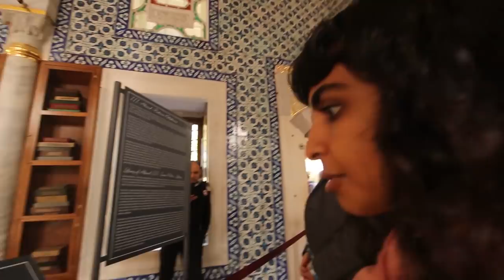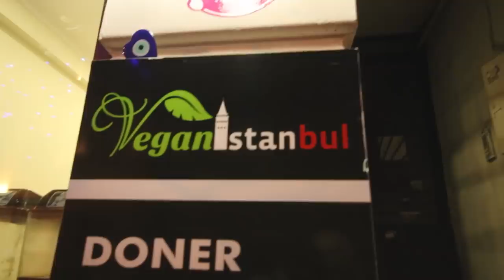Topkapi Palace in Istanbul 🏯 (The Most Beautiful Circumcision Chamber on Earth!)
Here's a quick little vlog of Topkapi Palace in Istanbul - and then we discover  the best little vegan food joint called 'Vegan Istanbul'!